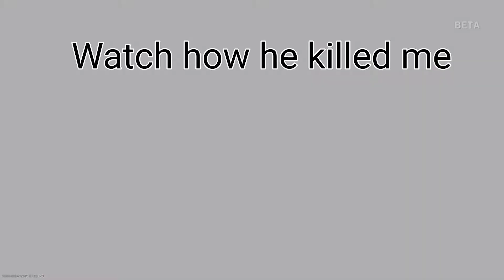Call of duty War zone moments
Just my days in War zone battle royale and plunder mode